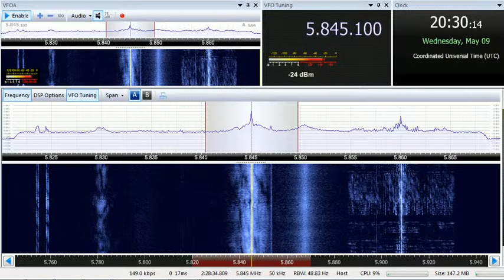09 05 2018 Radio 8 bit in English to WeEu, instead of IBC 2025 on 5845 Yerevan